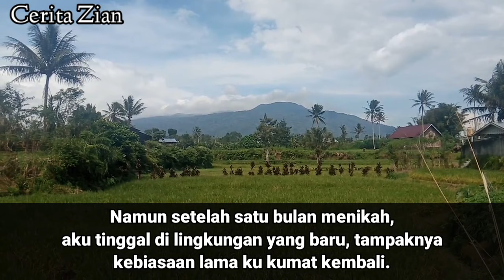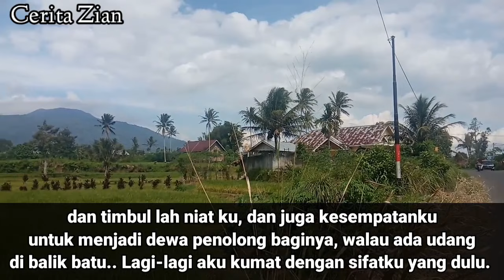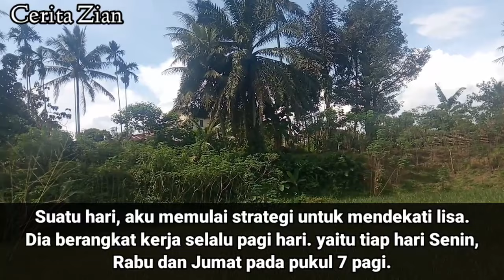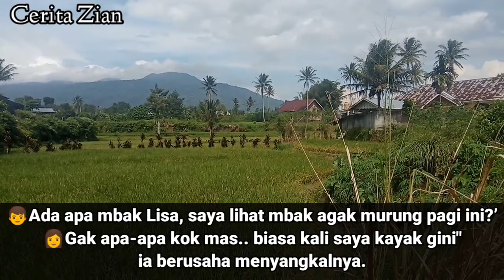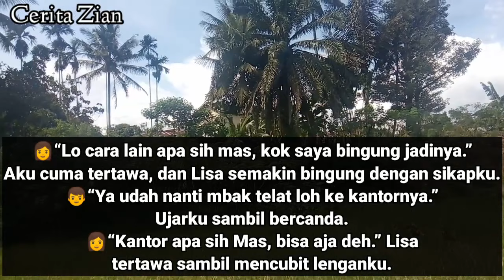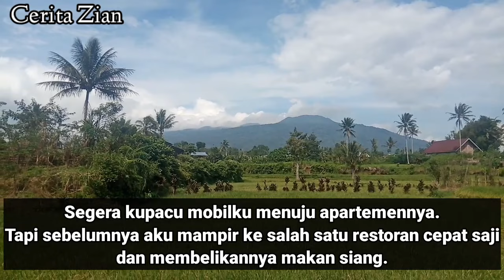Cerpen Menolong Istri Tetangga Lagi Kesusahan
Salam Sahabat Youtube..

Membaca atau menonton cerita, bisa membuat kita bahagia.

Dalam menulis atau mengarang cerita, terkadang butuh waktu berjam-jam bahkan berhari-hari untuk mendapatkan hasil yang lebih baik.
Namun terkadang hasil ceritanya ada yang bagus, ada yang kurang bagus.
Maklum saya baru belajar.
Harap dimaklumi.

Terimakasih kawanku, yang sudah menonton dan mensubscribe channel ini.
Semoga kalian selalu diberikan kesehatan dan dipermudahkan rezekinya. Amin.